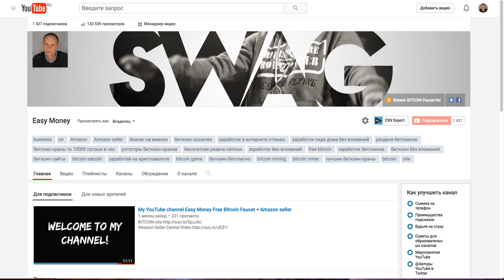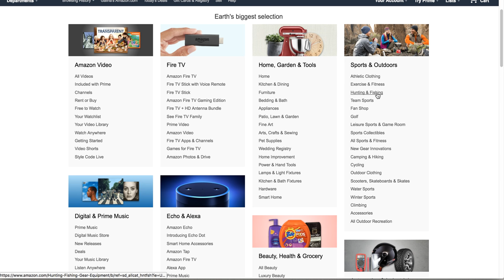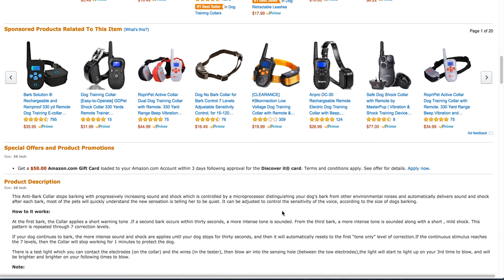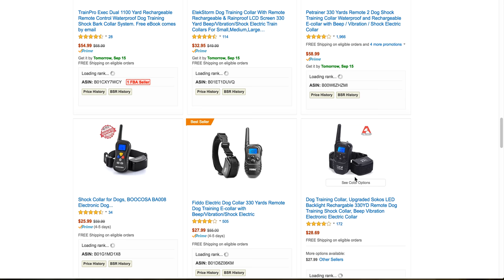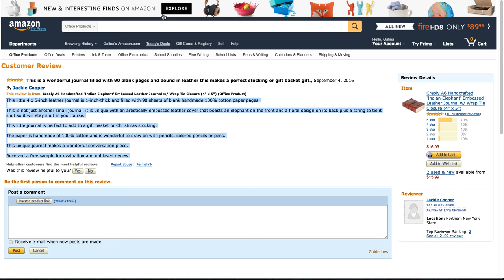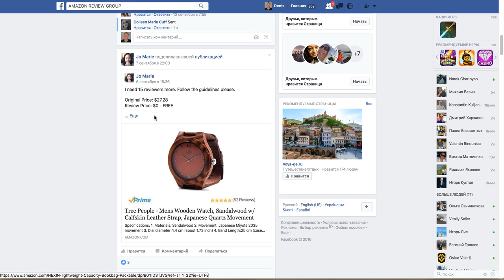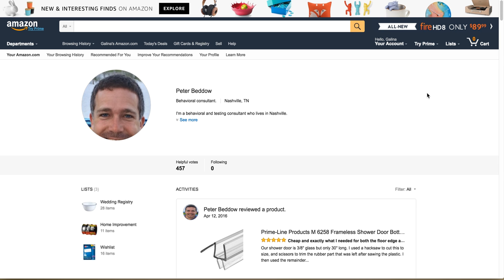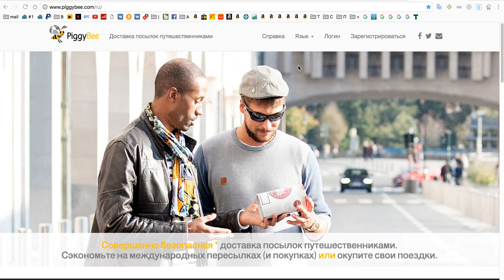Амазон как делать бесплатные покупки или покупать товары со скидкой 99% опыт продавца РАБОЧАЯ схема